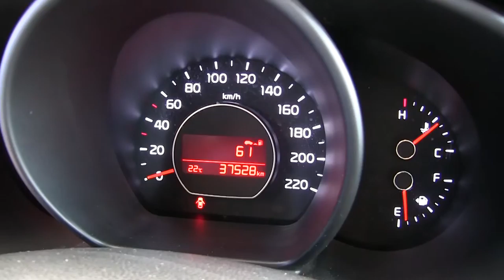Kia / Soul / 2017/ 7419748